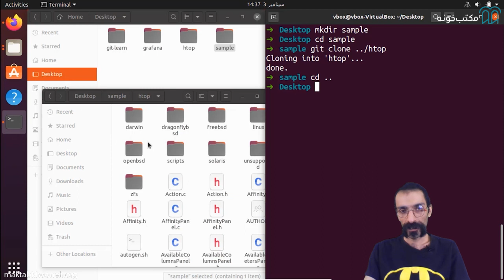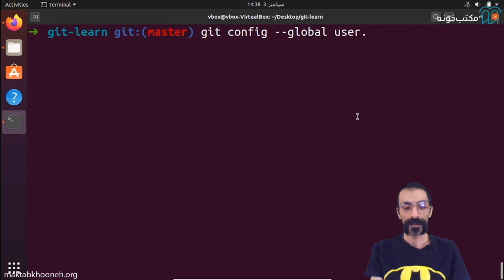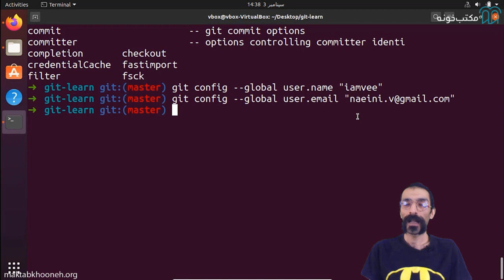آموزش Git - قسمت 6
گیت چیست و آیا آموزش Git برای توسعه‌دهندگان یا یک برنامه نویسان لازم است؟ یک سیستم کنترل نسخه هر نوع تغییر ایجادشده در فایل پروژه، چرایی ایجاد این تغییرات و ارجاع به مشکلات رفع شده یا بهبودهای معرفی‌شده را ردیابی می‌کند. این به تیم‌های توسعه‌دهنده اجازه می‌دهد تا تغییرات کد را در طول زمان مدیریت و پیگیری کنند. این ابزار به توسعه‌دهندگان اجازه می‌دهد تا به حالت‌های قبلی فایل سوئیچ کند، نسخه‌ها را باهم مقایسه کند و به شناسایی مشکلات موجود در یک فایل به روشی کارآمدتر کمک می‌کند.

 استاد: وحید نائینی
وحید نائینی فارغ‌التحصیل مهندسی مکانیک از دانشگاه صنعتی اصفهان و تربیت مدرس است. پروژه آکادمیک و دانشجویی وحید شبیه‌سازی شکست استخوان بوده، ولی از آخرین شغل مرتبط با رشته‌اش، یعنی تدریس در دانشگاه آزاد، ‌چند سالی گذشته است. ایشان کار خود را در برنامه‌نویسی با پردازش تصاویر شروع کرد و در حال حاضر برنامه نویس بک اند است و از سال 1394 سابقهٔ تدریس ۳۰ دوره برنامه‌نویسی پایتون را در مجتمع فنی دارد. ایشان مسلط به زبان‌های برنامه‌نویسی و ابزارهایی مثل C++، Python، Docker، SQL، Git و غیره است. نکته جالب توجه درباره وحید این است که او به زبان‌های غیر برنامه‌نویسی هم علاقه زیادی دارد و با زبان‌های روسی و اسپرانتو هم آشنایی دارد.

شما می تونید دوره آموزش Git را به طور کامل از طریق لینک زیر مشاهده کنید